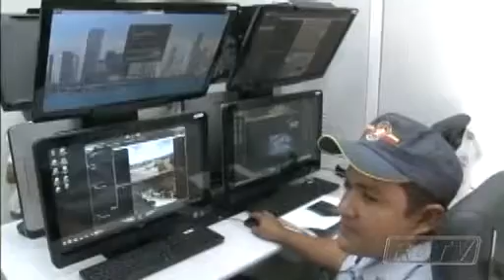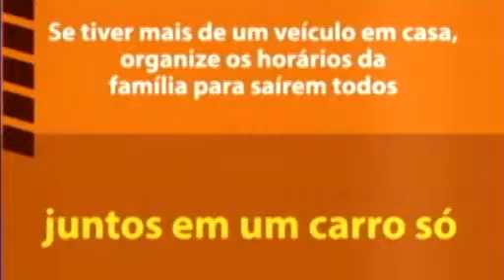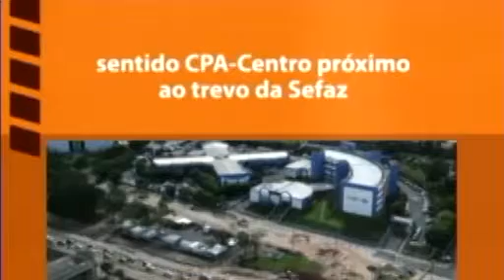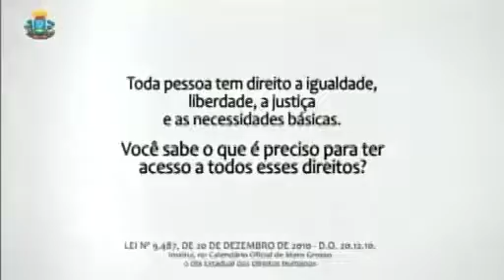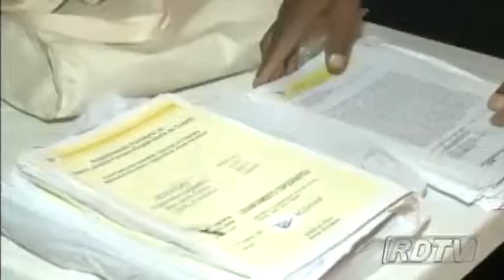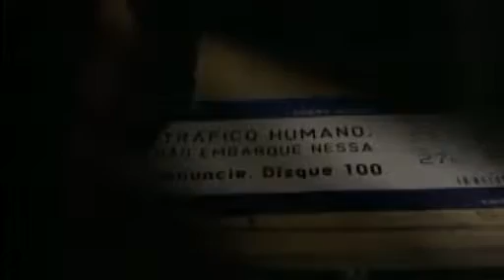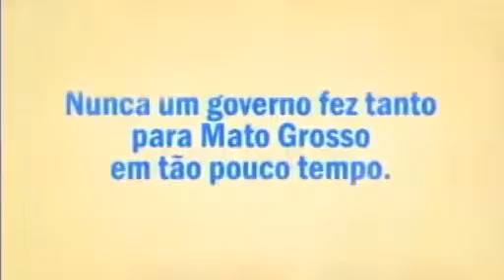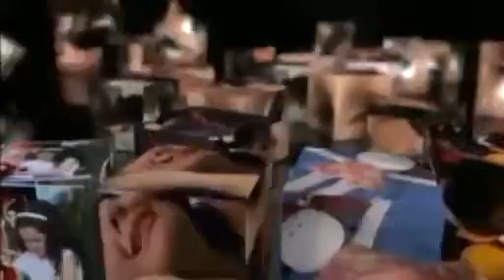Por obras inacabadas, moradores buscam Judiciário para cobrar Prefeitura de Cuiabá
Íntegra - Confira nesta edição uma entrevista com o vereador por Várzea Grande, Pery Taborelli (PV), que faz um balanço das principais ações propostas durante o primeiro ano de legislatura no segundo maior município do Estado assim como fala sobre o trabalho de fiscalização realizado junto às atividades do Executivo, que está sob o comando do prefeito Walace Guimarães (PMDB). Além disso, o programa traz os detalhes dos investimentos previstos pelo Governo do Estado no setor da segurança - inclusive os considerados legado da Copa - como também a resposta do governador Silval Barbosa (PMDB) à polêmica envolvendo a concessão da MT-251 - rodovia Emanuel Pinheiro - no trecho que liga os municípios de Cuiabá, Chapada dos Guimarães e Campo Verde. Assista e esses e outros destaques no RDTV desta terça (14).